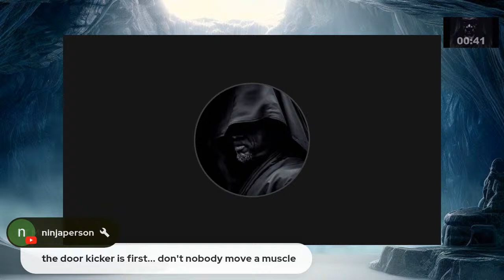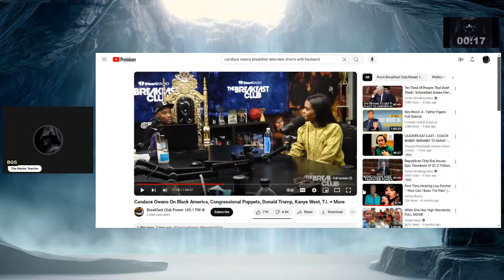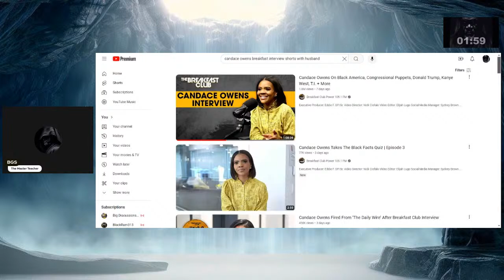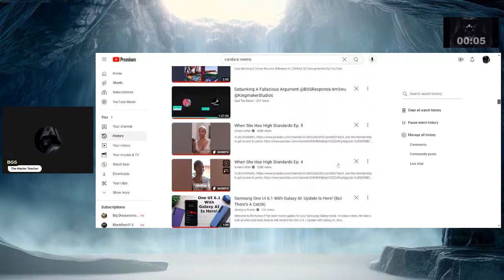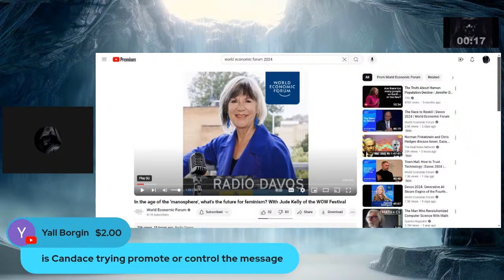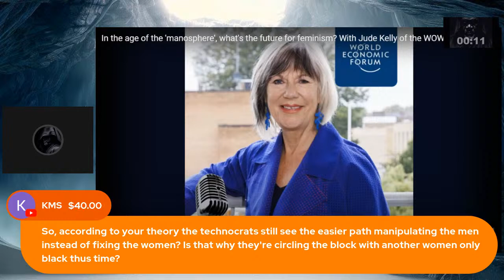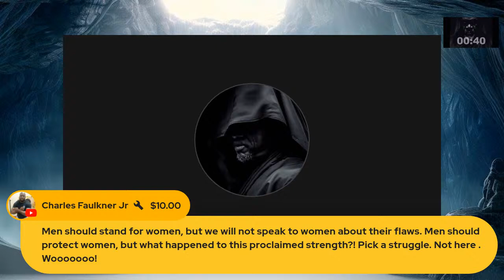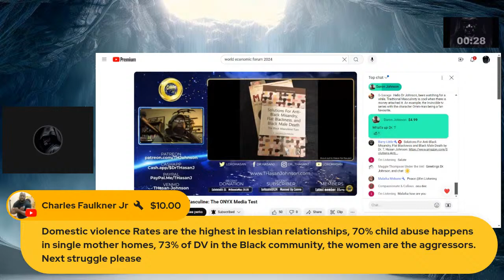Black Pill Daily #103: Candace Owens and the Redpill